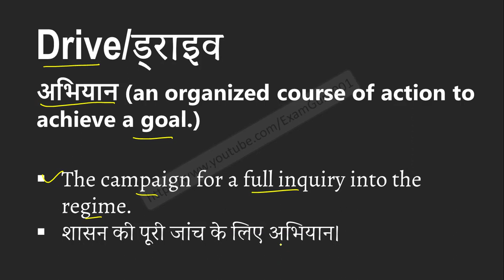Drive meaning in Hindi | Explained Drive With Using Sentence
Drive का हिंदी में अर्थ, Meaning of Drive in hindi, Drive kya hai, Drive ka hindi me matlab, Drive ka sentence me use, Drive ke bare me janiya,